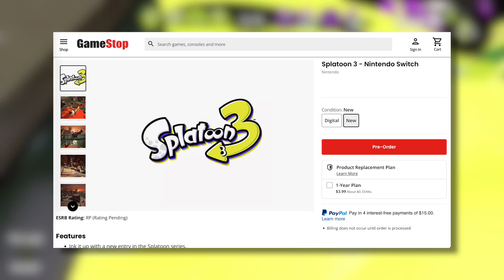Splatoon 3 Release Date FINALLY Coming Soon?! (Pre-Orders Revealed)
Some interesting developments have happened with Splatoon 3 Pre-Orders going live for the very first time! Does this mean we could be finally close to getting the much anticipated release date of the game? Let's take a look.

► Credits
Character Art: